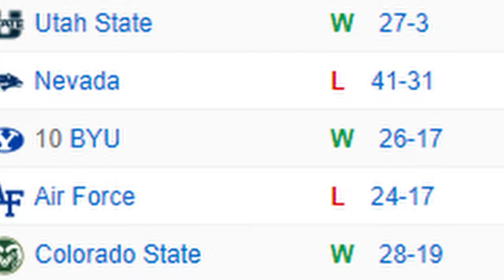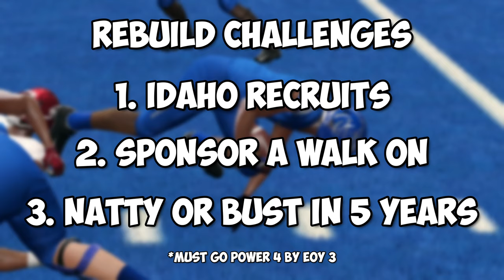I Rebuilt Boise State Football to the Next Level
Before College Football 25, I rebuilt Boise State University in NCAA Football 14, college football revamped. Had to take the Broncos to the next level one last time!